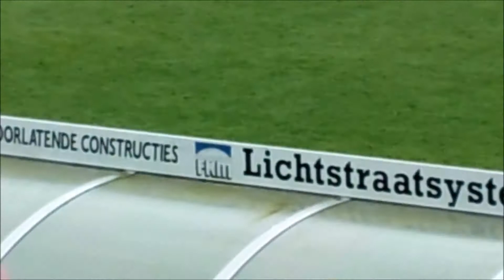Voetbal! - Mr. Rhino Vlog #12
In deze vlog ga ik naar Maeykehiem en kijk ik voetbal in Joure.